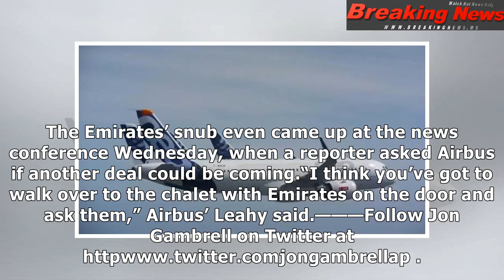Airbus to sell 430 planes to phoenix private equity firm indigo for $49.5 billion